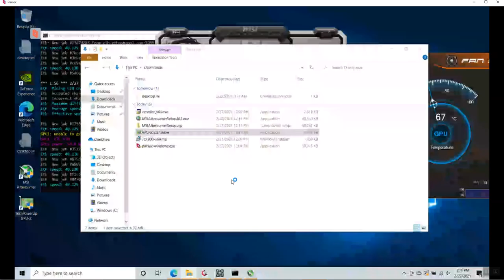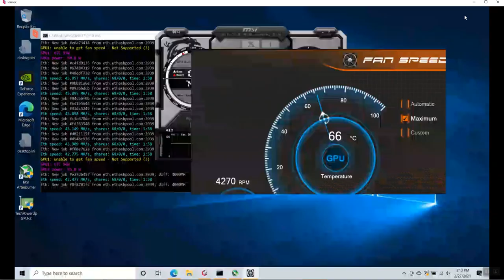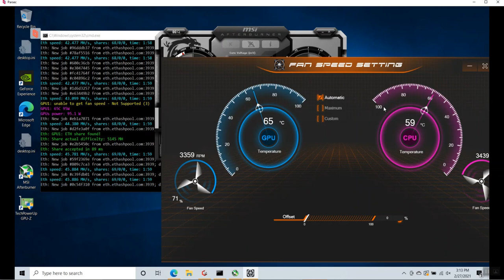Gigabyte G5 with RTX 3060 Laptop GPU hashing ETH at 40-45 MH/s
Had to fire this thing up and see what it could do. I was curious if the "nerf" to the non "ti" RTX 3060 cards would impact the mobile versions.  From what I'm reading the nerf is keeping the desktop cards under 30 MH/s. This thing is hashing 40 MH/s out of the box and can do 45 MH/s with +1000 memory.